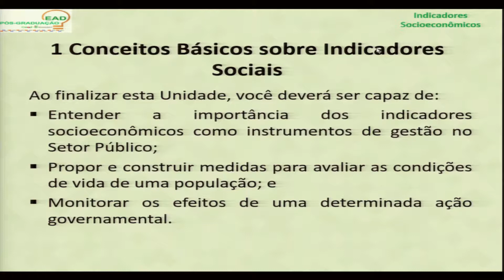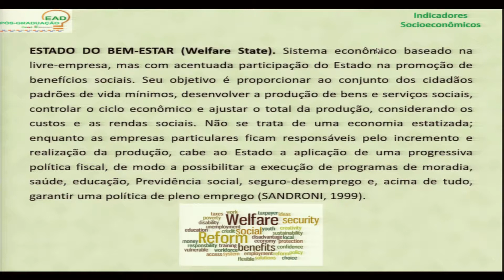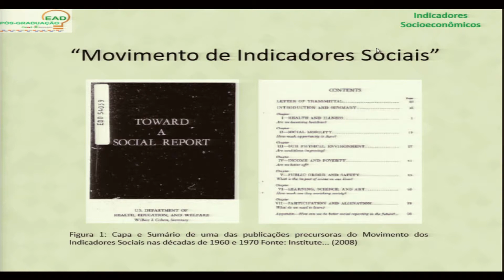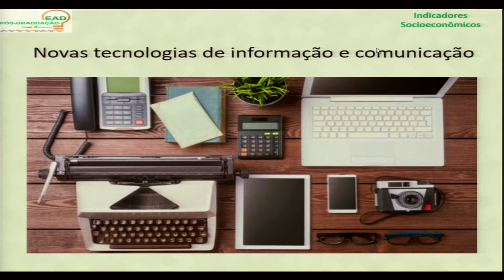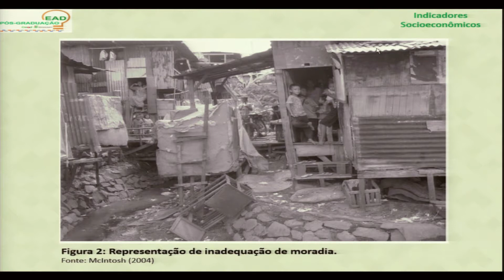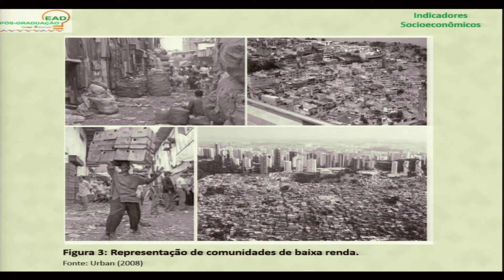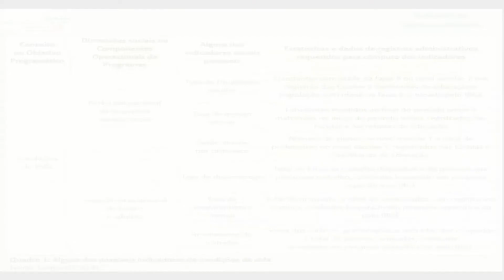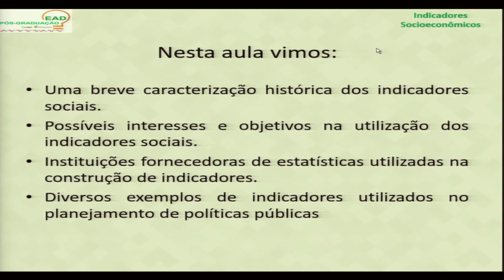AULA 1 - INDICADORES SOCIOECONÔMICOS NA GESTÃO PÚBLICA